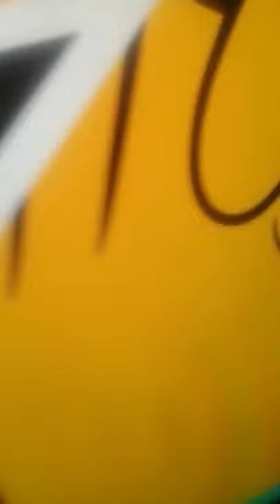THE DIS-CHEM MARKET TOWN THEME SONG (TRAP REMIX) - MAERUA MALL